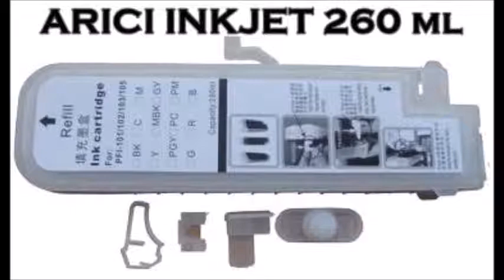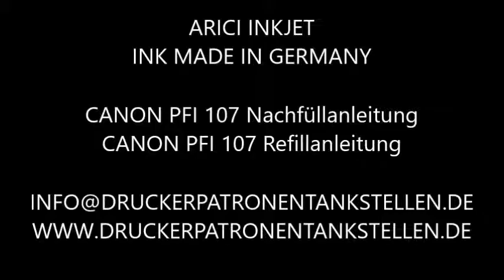Canon iPF 680 Refillanleitung